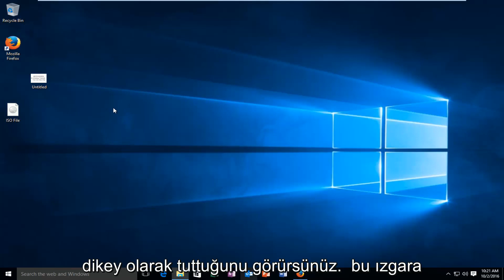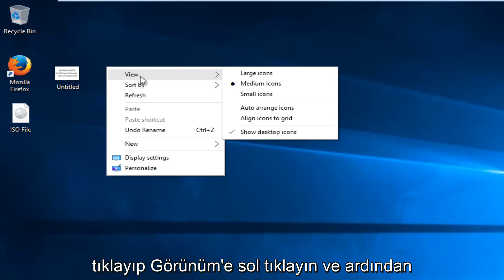Masaüstündeki simgeleri yerleştirme veya taşıma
Bu eğitici, Windows 10 veya Windows 11'de masaüstü simgelerini ızgaraya hizalamayı nasıl açıp kapatacağınızı gösterecektir.